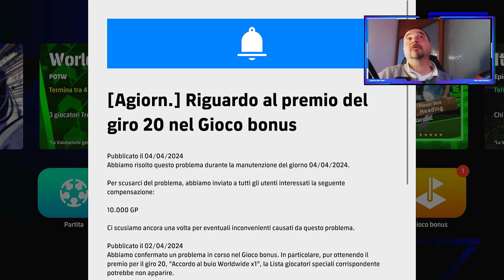EFOOTBALL 2024- analisi della settimana -arrivato Ronaldinho analizziamolo insieme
seguite la pagina il canale TITOK dell'amico CALIZIO

ENTRATE NEL GRUPPO TELEGRAM Gruppo dedicato a:
FUT  SQUAD BUILDER  COMPRAVENDITA  NEWS Link gruppo:

il giovane che avanza LOYALTY MANAGER TV